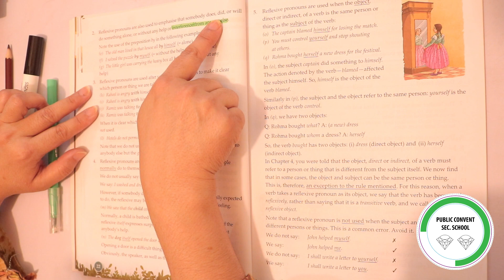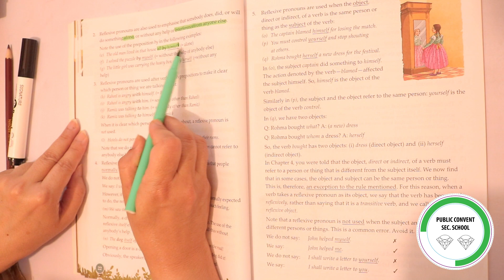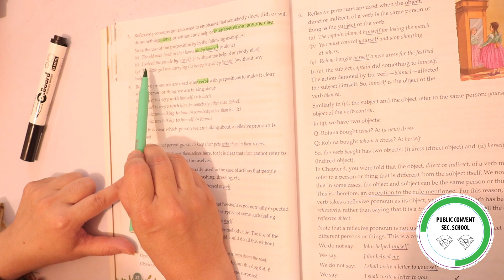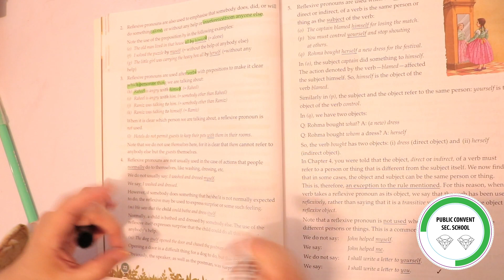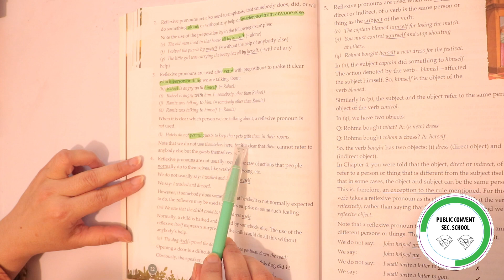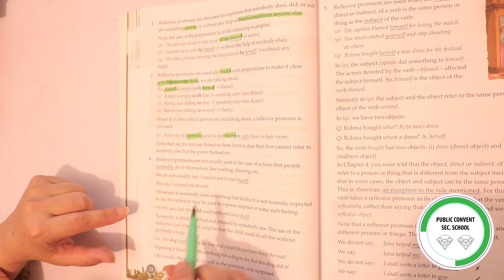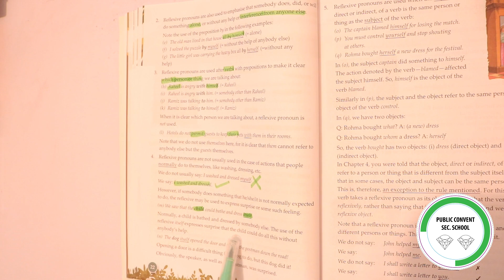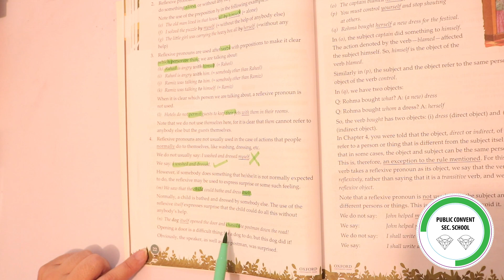Grammar Tree | Class # 5 | Chapter 5 Reflexive Pronouns (Part # 2)